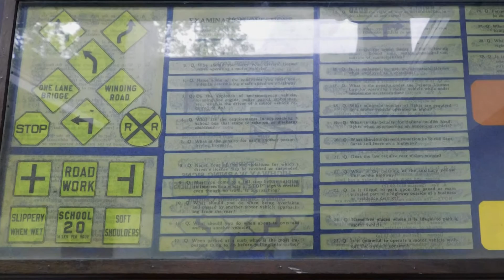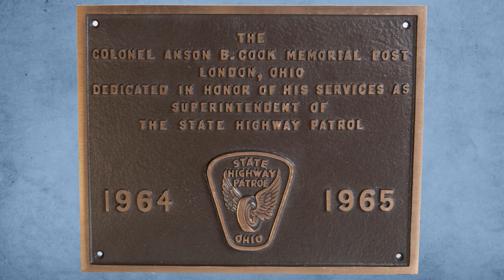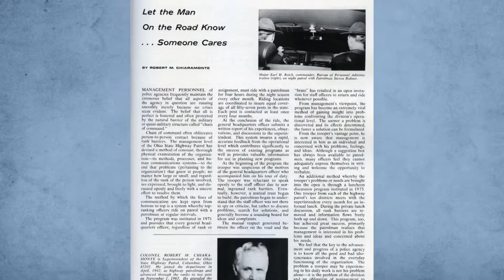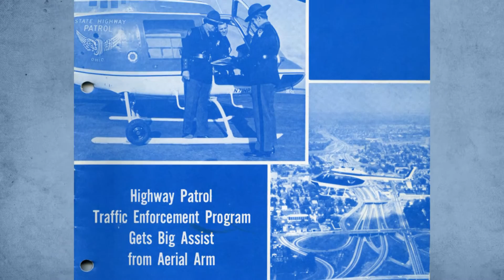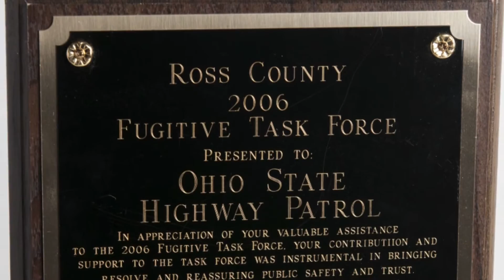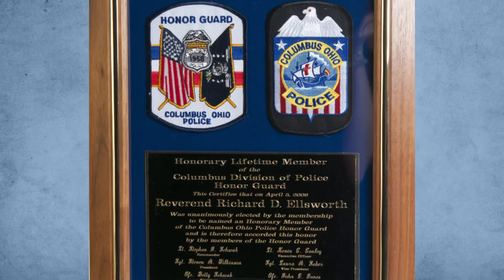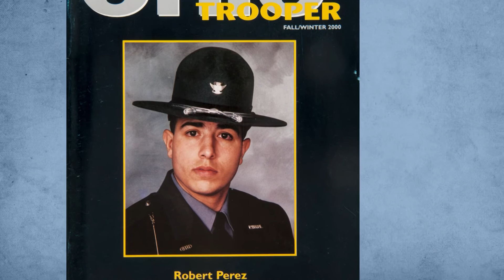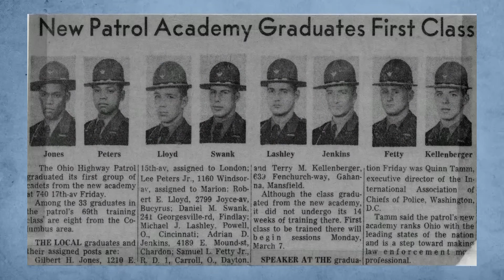Heritage Hall Historical Displays